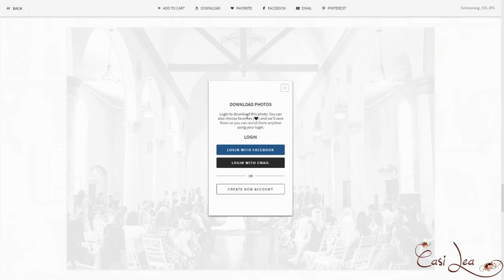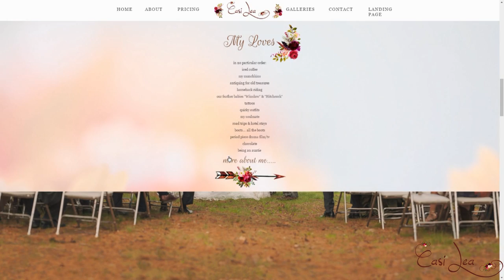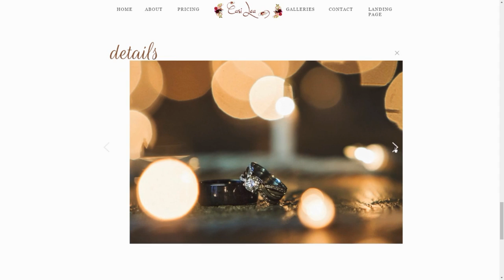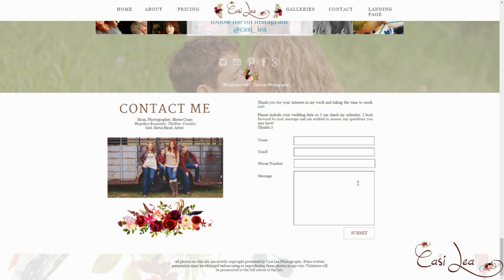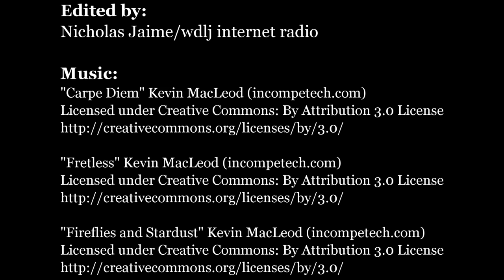Casi Lea Photography │ Green Bay Wedding Photographer Promo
This video details how the wedding experience works with Casi Lea Photography.  I'm a Green Bay wedding photographer with 17 years of experience in professional photography.  I know it's long, but I tried to be thorough!